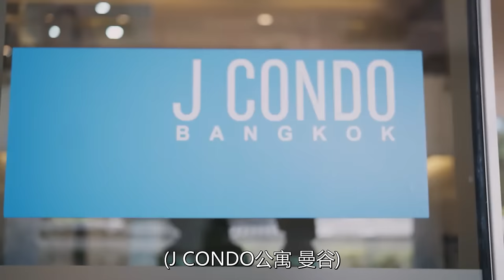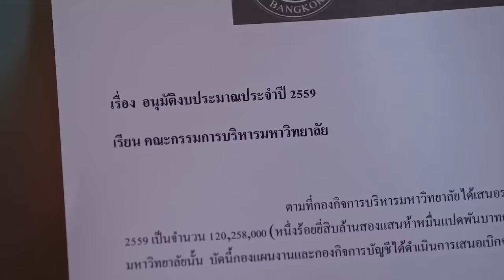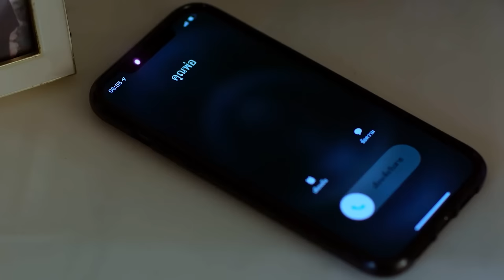🌈【MOVIE】醜事敗露，丈夫立刻拋棄小三挽留妻子，但妻子堅定地要離婚！【中國電視劇 Chinese drama】